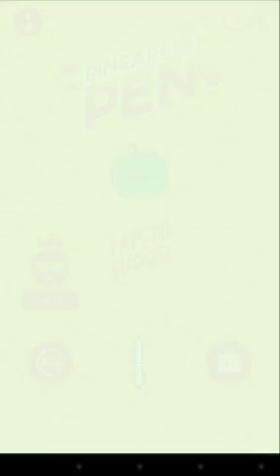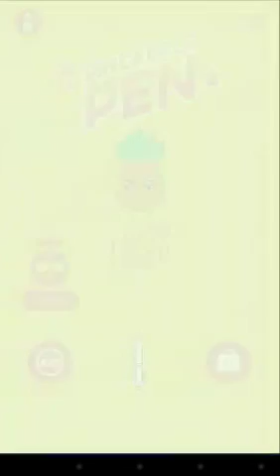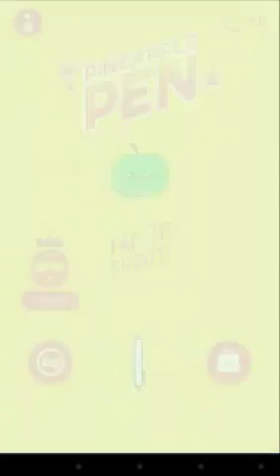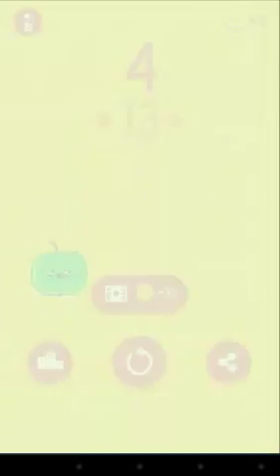PEN PINAPPLE APPLE PEN! | Pineapple Pen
PPAP!